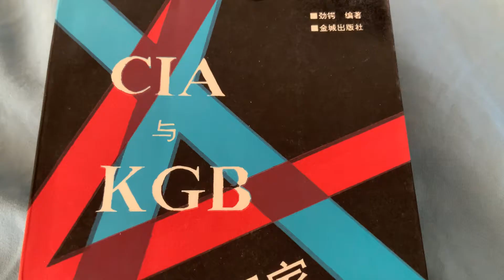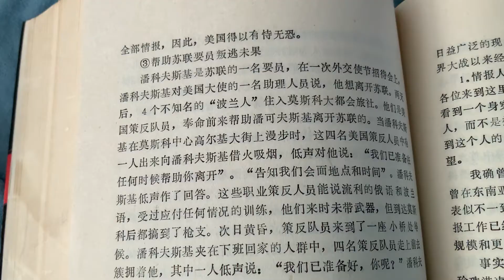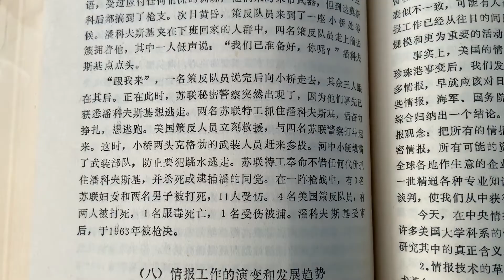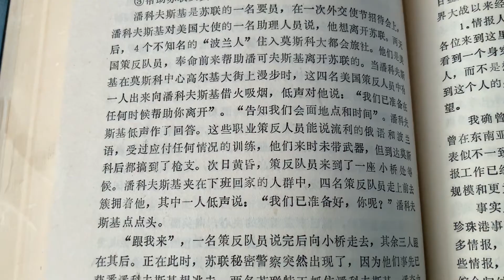蘇聯（俄羅斯🇷🇺）高級官員企圖叛逃美國🇺🇸的驚險故事，美國🇺🇸情報機構派員營救他，傷亡慘重，一網打盡